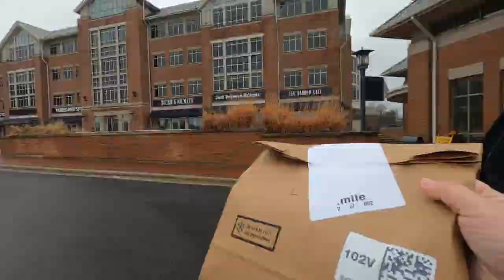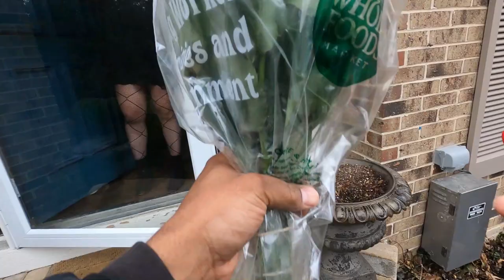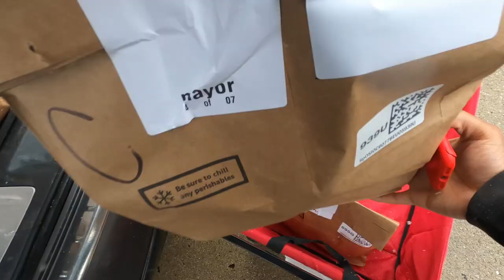Are Amazon Fresh Blocks WORTH Doing? This One ABSOLUTELY Was!